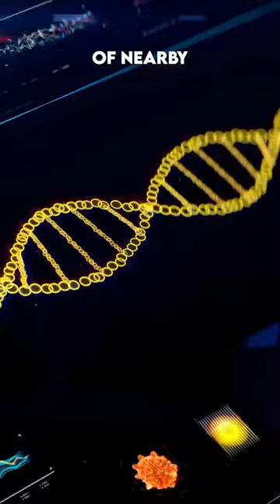Electric Eels Can Change Genes of Other Creatures 〰️